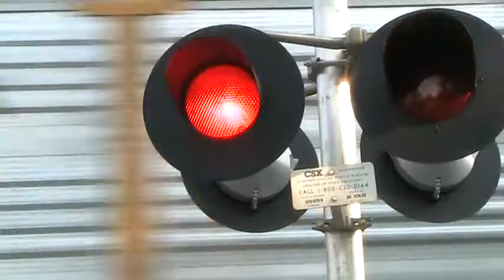CSX Autorack Over Peters Corners Rd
A CSX autorack crosses a quiet crossing near Darien Lake theme park.